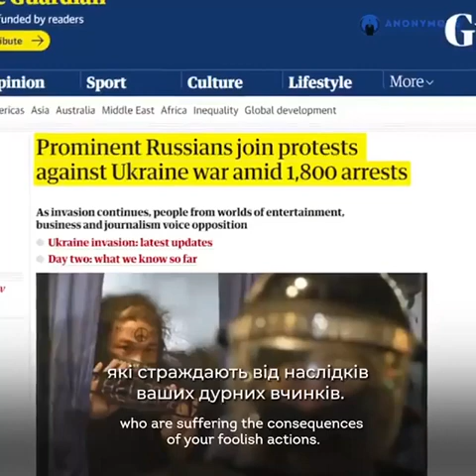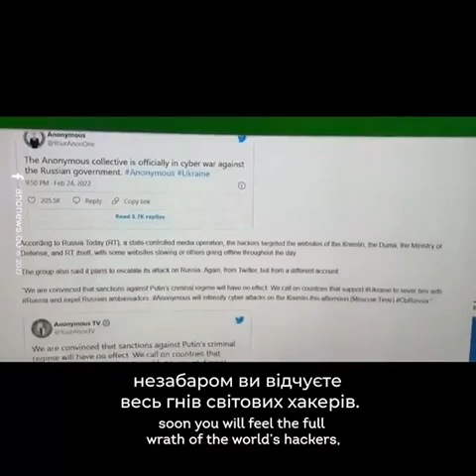Anonymous message for Vladimir putin from Anonymous ukraine anonymous анонімний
Це повідомлення Володимиру Путіну